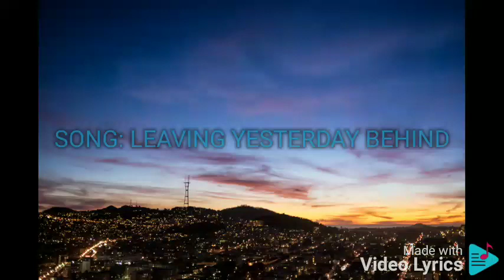LEAVING YESTERDAY BEHIND PIOLO PASCUAL